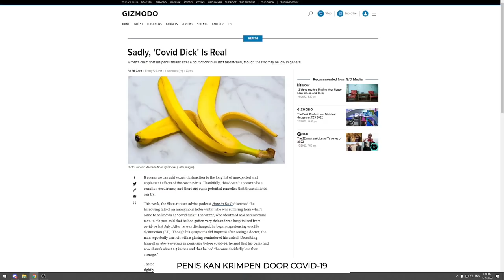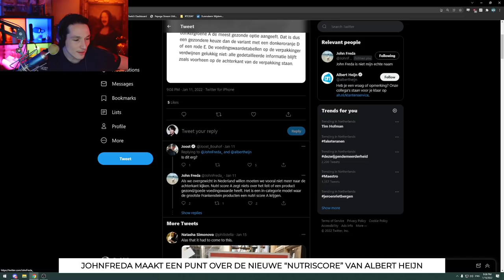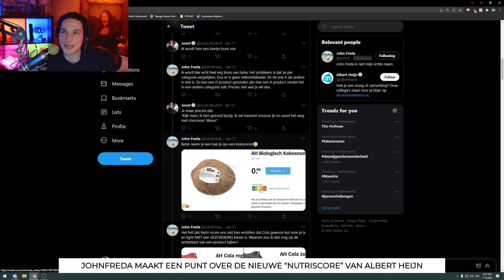The voice of 'Misbruik' holland - Aflevering 117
Bedankt voor het kijken naar deze Talkshow!

✔ Cast:
↪ Lars Peterzon
↪ Shappo0
↪ Sejecem
↪ Kenzhi
↪ kcNL
↪ Nessiruu
↪ Arianna
↪ ShannaninaNL